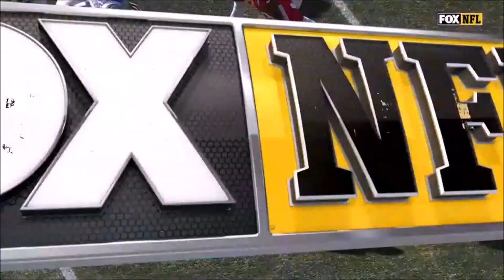Every New England Patriots Sack - NFL 2022 Season